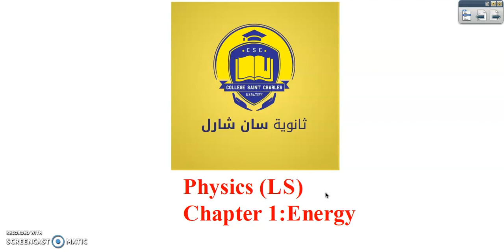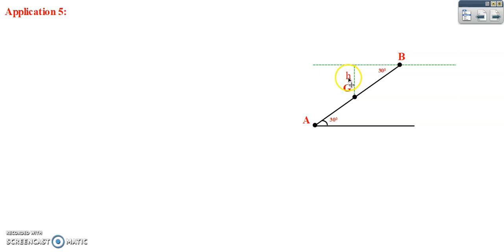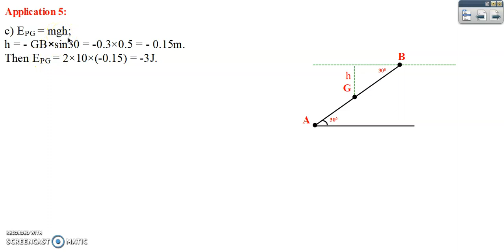LS Physics (Ch.1 Energy 1)